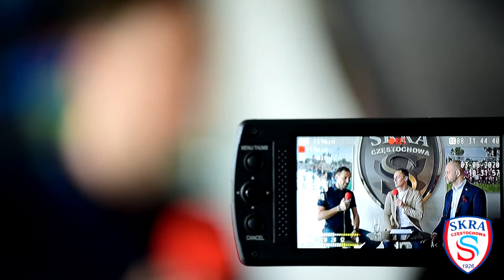O fizjoterapii, emocjach - ich wpływie na nasze ciało, osobowościach i rodzajach treningu.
Wywiad przeprowadzony na obiekcie piłkarskim Skry Częstochowa - z Marcinem Kotem i business & lifecoachem Oskarem Kazibudzkim.